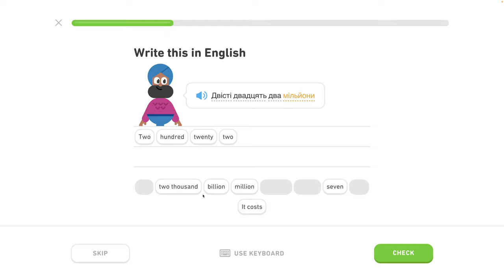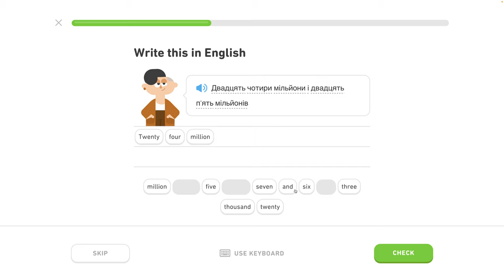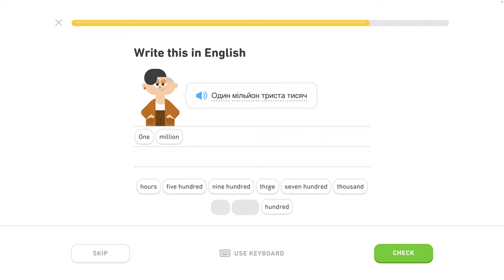🇺🇦 Čísla 2 - level 0/6 - lekcia 6/7 - Ukrajinsky s Yetim